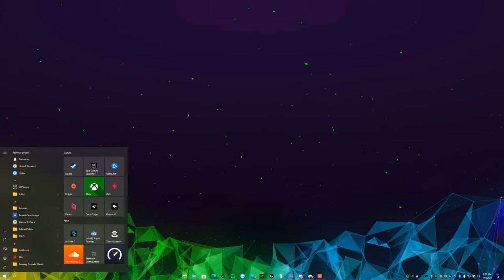Valo for Lauro